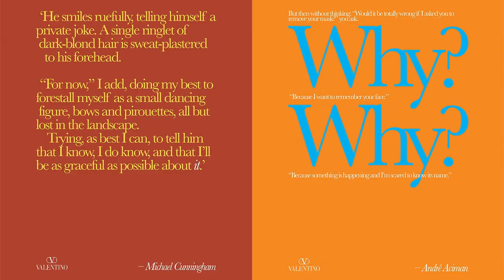Valentino Narratives | Episode 4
The stories we hold close are given voice for ValentinoNarratives ​

Together with renowned voice actors, the Maison is narrating works from its latest literary campaign. ​

Today, acclaimed voice actor Yuki Kaji reads words from author MichaelCunningham​

ValentinoNarratives では、大切な物語に声が与えられます。

著名な声優たちとともに、メゾンは文学をテーマにした最新キャンペーンの作品を朗読します。

前回に続き今回も、声優の梶裕貴さんが登場。作家マイケル・カニンガムの作品を読み上げます。

Starring: Yuki Kaji - 梶裕貴​
Directed and Edited by YUANN / kidzfrmnowhere. ​
Production : kidzfrmnowhere. | GENZONE Inc. ​
Producer : Keisuke Nakashima / kidzfrmnowhere. ​
Line Producer: Mao Iida ​
DP: Tetsuya Arimori ​
Production Sound Mixer: Toru Kemori ​
Gaffer: Kazuhide Toya ​
Still Gaffer: Isao Amano ​
Production Designer: Chisa Shibuya ​
Wardrobe Stylist: Leonard Arceo ​
Special thanks to 港区立郷土歴史館 ​
Translation: Miwako Ozawa

Yuki Kaji
Born on September 3rd in Tokyo. He made his debut as a voice actor in 2004.
He has acted many characters including Eren Jaeger in “Attack on Titan”, Shoto Todoroki in “My Hero Academia”, Meliodas in "The Seven Deadly Sins".
He won ‘the Best Voice Actor Award’ two times consecutively in 2013. In 2018, he published “Itsuka Subete ga Kimi no Chikara ni Naru” and sold 70,000 copies. He widens his appeal to other fields such as an actor in TV drama series, musicals, and producer. He has a voice that includes 1/f fluctuation which gives relaxation to human’s brain and heart.

梶裕貴（かじ・ゆうき）
9月3日生まれ。東京都出身。2004年に声優デビュー。
『進撃の巨人』エレン・イェーガー役、『僕のヒーローアカデミア』の轟焦凍役、『七つの大罪』メリオダス役など、話題作のキャラクターを数多く演じる。
2013年度には史上初の2年連続で声優アワード主演男優賞を受賞。2018年に著書『いつかすべてが君の力になる』を出版し、累計７万部のヒットを記録。TVドラマでの主演をはじめ、ミュージカルや朗読劇、さまざまなプロデュース業など活躍の場を広げている。
その声に、人間の脳と心に癒しの効果を与えるという「1/fゆらぎ」の響きを持つ。